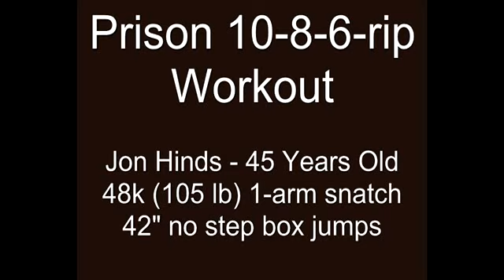Monkey Bar Gym - Prison Workout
Check out Jon Hinds, 45 year old Owner and Founder of the Monkey Bar Gymnasium doing this awesome prison workout.  He does 42" no step box jumps and 1-arm snatches with a 48k kettlebell (that is over 100 pounds on one arm!!!)